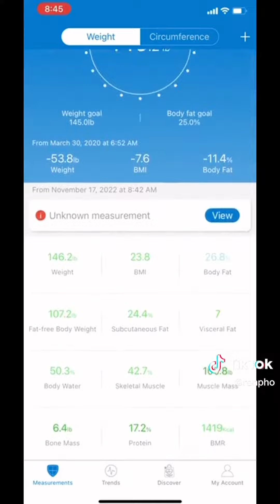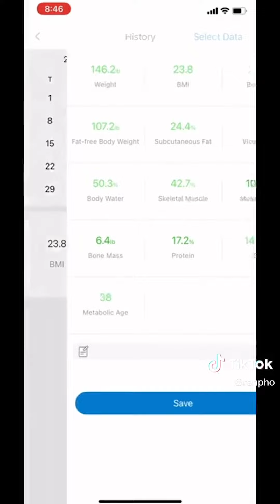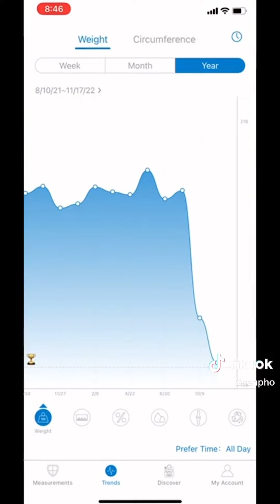The BEST Weight Tracker 🔥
The best smart scale that tracks not only your body's composition, but it also tracks what you need to eat or how much protein you need to lose or gain weight.

Link to RENPHO
Gain a detailed insight with 13 essential body measurements

Set Goals
Motivate yourself towards key milestones by managing your goals in the app

Personalized
Track your progress with real-time graphs that provide more insight over time.

Seamless App Experience
Sync up to the app via Bluetooth to access a complete history of your body data

Unlimited Users
Suitable for the entire family with kids, adult, and athlete mode profiles

Tel:
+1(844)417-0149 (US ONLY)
Monday-Friday 9:00 AM-4:3OPM

Monday-Friday: 9:00-17:00 GMT